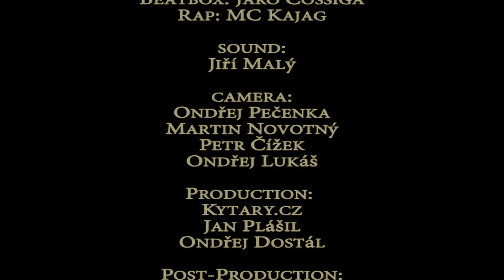Richard Scheufler - Leaving Me Now / Level 42 (Festiwall, Prague 9.9.2018) (FINAL VIDEO)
Richard Scheufler - Festiwall, Praha 9.9.2018

Leaving Me Now / Level 42
(Festiwall, Praha 9.9.2018)(FINAL VIDEO)

Richard Scheufler - Lead Vocal, Bassguitar
Tomáš Pecka - Lead Vocal, Guitar
Petr Svoboda - Vocal, Keyboard
Zdeněk Puchmeltr jr.- Drums

Moderátoři:
Beatbox: Jaro Cossiga
Rap: MC Kajag

zvuk:
Jiří Malý

kamery:
Ondřej Pečenka
Martin Novotný
Petr Čížek
Ondřej Lukáš

Produkce Kytary.cz:
Jan Plášil
Ondřej Dostál

Post Produkce:
Zvuk (Mix, Master: Richard Scheufler
Střih: Richard Scheufler

Ve spolupráci s Kytary.cz vyrobilo studio Jarwis,
Scheufler's Records